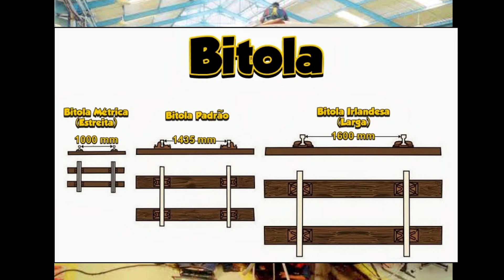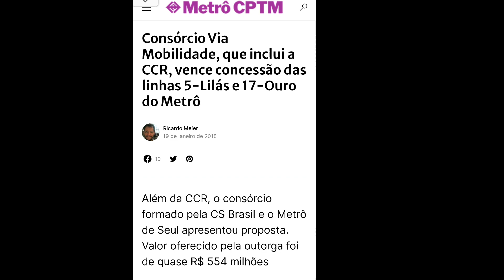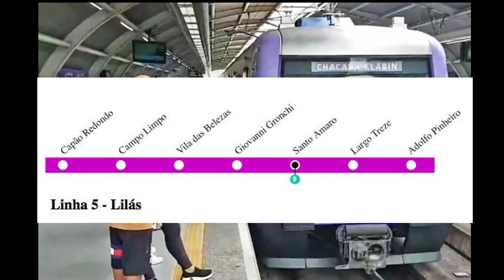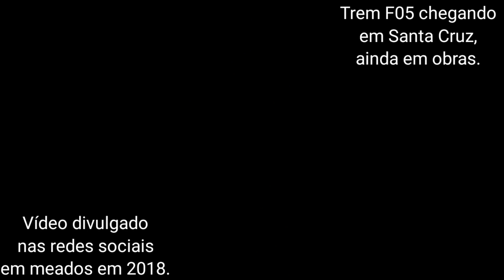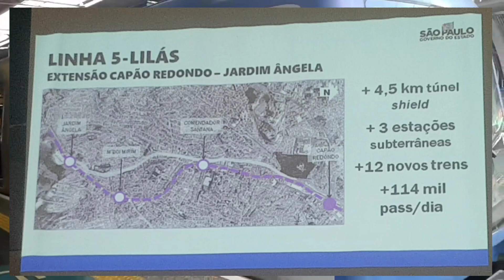CONHEÇA A HISTÓRIA DA FROTA F DO METRÔ DE SÃO PAULO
Conheça a história da frota F da Companhia do Metropolitano de São Paulo

Em 1998, era iniciada a construção da linha G, atual Linha 5-Lilás, que ligaria Capão Redondo a Largo Treze. A responsável pela obra era a Companhia Paulista de Trens Metropolitanos, e graças a este motivo, a linha recebeu um sistema de alimentação elétrica por meio de catenária rígida, diferentemente das demais linhas que possuíam terceiro trilho e haviam sido construídas pela Companhia do Metropolitano de São Paulo. Além disso, a bitola utilizada foi de 1.435mm, e não de 1.600mm.
A CPTM então, licitou cerca de 8 trens da Alstom do padrão Metropolis para operar no ramal. As novas composições contariam com recursos mais tecnológicos em comparação aos demais, como por exemplo: ar condicionado, letreiro eletrônico, bancos com estofado, passagem entre carros, pantógrafos, mapa dinâmico, motores de corrente alternada, inversor de frequência do tipo IGBT, portas largas e avisos sonoros automatizados.
Posteriormente, a linha foi repassada ao Metrô de São Paulo, e a primeira unidade foi entregue no pátio Capão Redondo em fevereiro de 2002. Incialmente era denominada como Série 5700, anos mais tarde o prefixo foi alterado para "500" e por fim transformou-se na conhecida frota F.
Esta pequena frota circulou sozinha pelo trecho entre outubro de 2002 até março de 2017, até que acabaram sendo retidos para uma atualização no sistema de sinalização. A linha então passou a operar com o novos sistema CBTC e finalmente pode contar com 26 novíssimos trens da chamada frota P, que estavam há anos parados nos pátios, já que antes era utilizado apenas o ATC e esses trens possuíam apenas o CBTC.

■CONCESSÃO■
Em janeiro de 2018, o Governo de São Paulo entregou a linha 5-Lilás e a futura linha 17-Ouro para a iniciativa privada. A vencedora do leilão foi a ViaMobilidade, que faz parte do Grupo CCR, e assumiu a operação em 04 de agosto do mesmo ano.
A partir daí, as estações e os trens ganharam uma nova identidade visual, sendo totalmente repaginados com uma cor lilás, além de terem seus prefixos trocados para: frota F ➡️ Frota 500 fase 1 (501 ao 508) e frota P ➡️ Frota 500 fase 2 (509 ao 534).

■O GRANDE RETORNO■
Após 4 anos fora de serviço, o primeiro trem, F05/505, da velha frota F retornou a operação no dia 12 de dezembro de 2020. Curiosamente foi a primeira vez que essa frota fez o percurso entre Capão Redondo e Chácara Klabin transportando passageiros, já que quando haviam sido encostados a linha ligava apenas Capão Redondo até Adolfo Pinheiro.
Cerca de 14 dias depois, especificamente em 26/12/2020, o segundo trem (F08/508) também retornou a operação. E por fim, em 29/06/2021, foi a vez do terceiro trem (F06/506).

■CURIOSIDADES■
•Foi adquirida pela CPTM, e não pela CMSP;
•Primeira a contar com portas largas de 1,60m, enquanto que as demais frotas (A, C, D e E) possuíam apenas portas com largura de 1,30m;
•Primeira frota a contar com mapa dinâmico, ar condicionado e letreiro eletrônico;
•Foi a única frota que operou em uma linha de metrô com bancos estofados;
•Em 2018, um trem da frota F (F05), ainda no padrão Metrô, pela primeira vez percorreu o novo trecho da linha (sem passageiros) até a estação Santa Cruz;

■ATUALMENTE■
Hoje a linha 5 opera com 26 trens da frota 500 fase II (509 ao 534) e apenas 3 trens da frota 500 fase I (505, 506 e 508).
As outras 5 unidades (501, 502, 503, 504 e 507) permanecem encostadas nos pátios Guido Caloi e Capão Redondo. Inclusive, há suspeitas de que duas delas acabaram virando almoxarifado de peças.
Em 2022, a frota F completará seus 20 anos e cada vez mais se aproxima do fim de sua vida útil. Futuramente, espera-se que a linha atenda Jardim Ângela até Ipiranga e, com isso, foi cogitado a compra de 12 novos trens. A dúvida é se esses futuros trens serão utilizados para complementar a frota atual ou talvez substituir os antigos modelos de 2002. A resposta para isso, só o tempo nos mostrará.